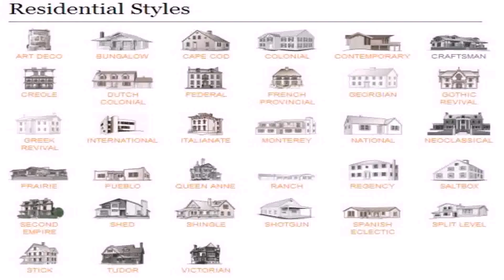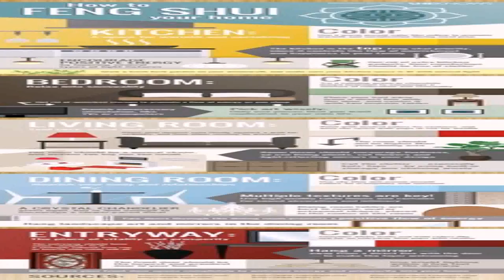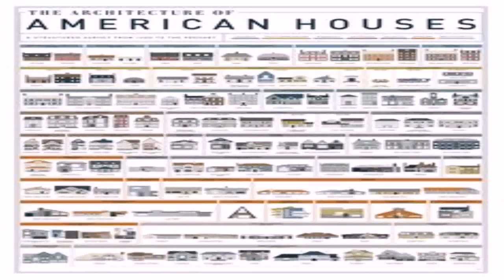Home Design Styles Guide (see description) (see description)